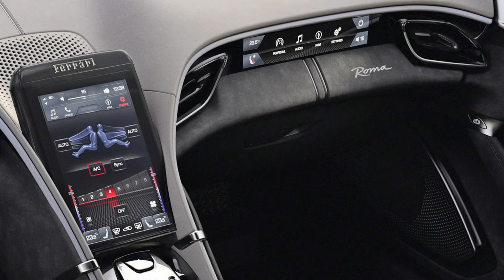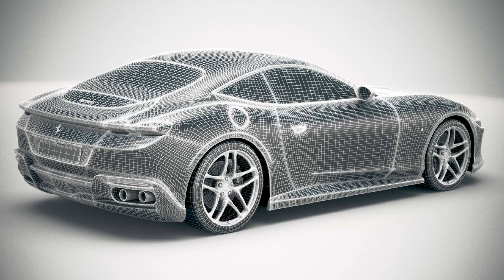Ferrari Roma 2020 – La vida es bella – Español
Ferrari Roma 2020

El Precio estimado podrá rondar en unos 215,000 Euros

(Precio no oficial, es sólo un estimado)

NEGOCIO/PRENSA/PUBLICIDAD